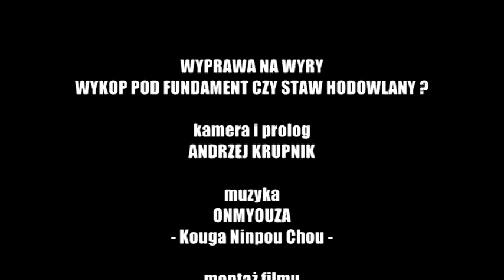WYPRAWA NA WYRY - WYKOP POD FUNDAMENT CZY STAW HODOWLANY